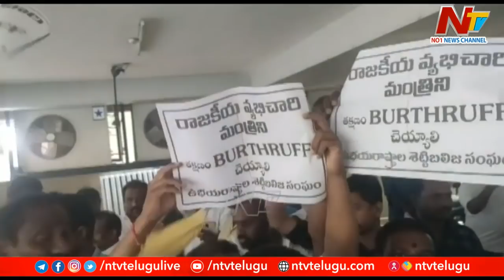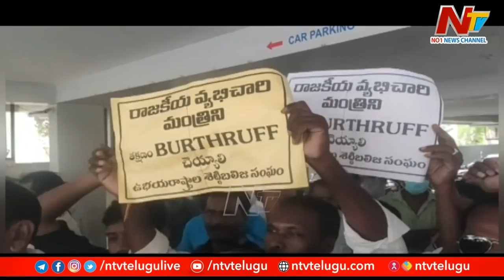అతి వినయంతో ఆ మంత్రి వివాదాల్లో పడ్డారా..? రచ్చ రచ్చ అవుతుందా ..? | Off The Record | NTV